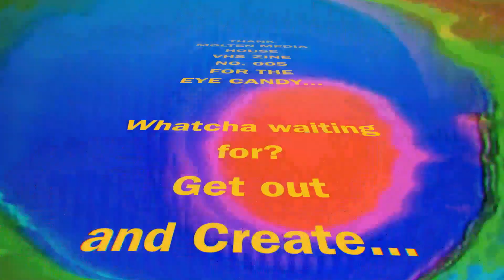King GFOD x SpaceyY (Between the Blinks Livestream)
Clear Vision Collective Presents:

King GFOD x SpaceyY
Between the Blinks Livestream

Edited by: SpaceyY